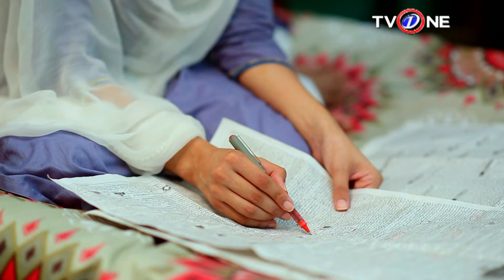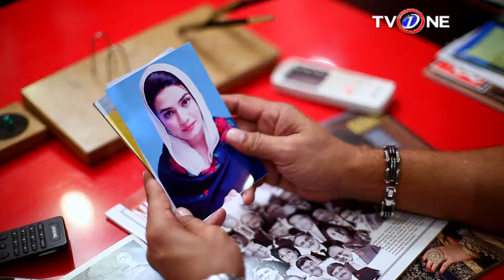Zindagi Aur Kitny Zakham | Episode 14 | TV One Classics | 23 August 2017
Zindagi Aur Kitny Zakham Episode 14 TV One Classics Drama Starring Noman Ejaz, Kashif Mahmood, Kiran Haq, Asma Abbas,_Adnan Shah Tipu, Sohail Sameer.

DIRECTOR:  Sohail Irfan
PRODUCER: Twenty Sixth Frame Entertainment
WRITER:  Wasi Shah

The riveting story of a brave young woman who sacrifices her love and happiness for her family – and there are more demands to come.
Can she escape her fate?